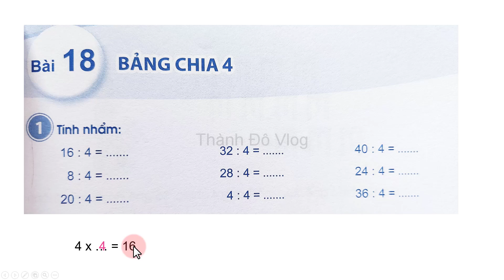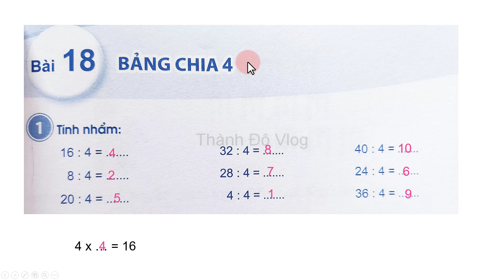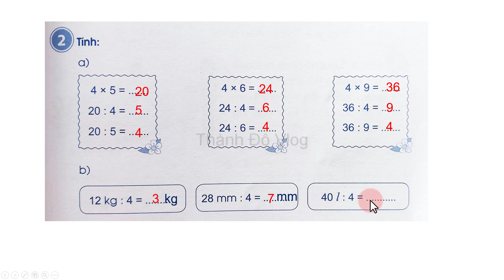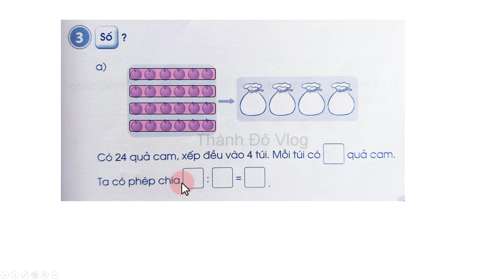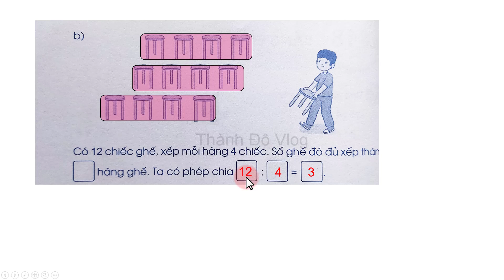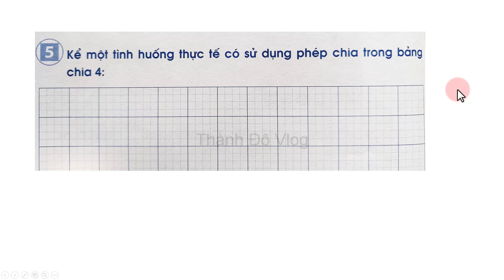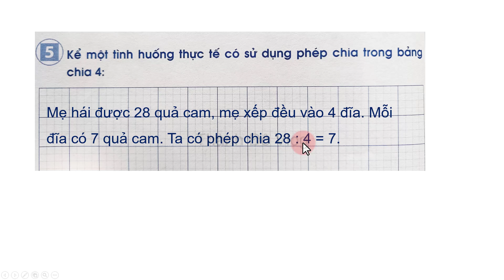Vở bài tập toán lớp 3 sách cánh diều | bài 18 Bảng chia 4 | Trang 39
Vở bài tập toán lớp 3 sách cánh diều tập 1 bài 18 Bảng chia 4 Trang 39